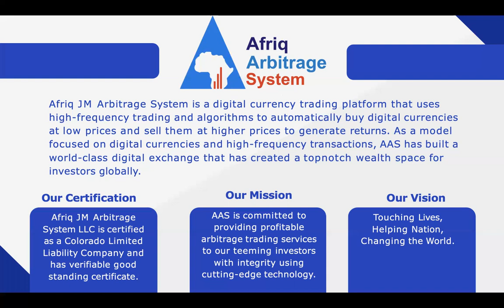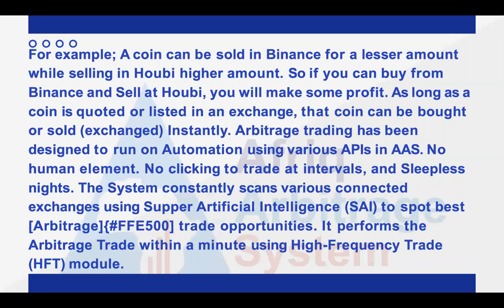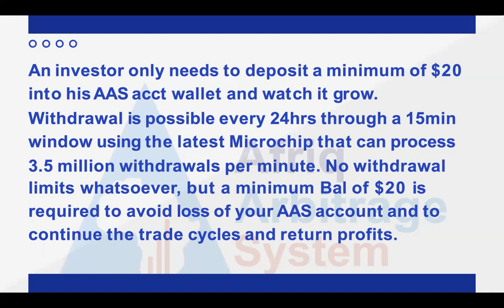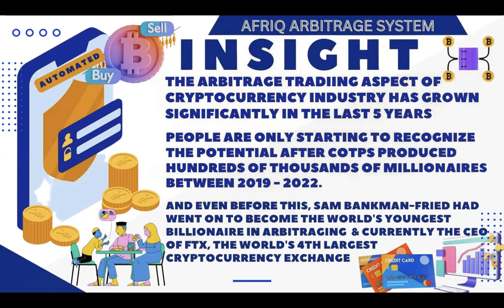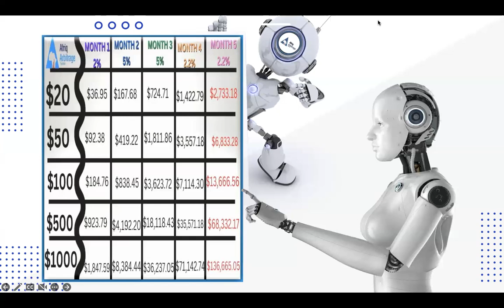Official Presentation- Afriq Arbitrage System (AAS) - Earn 1.65% Daily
No Ponzi, simply invest minimum of USD 20 and earn daily 1.65%. No withdrawals fees, your capital is NOT locked.

FACTS ABOUT AAS
Withdrawals are Happening with Speed

Earn daily 1.65% daily

Minimum investment is $20

🔰Built on Blockchain

🌀💯% Smart contract protocol

🔰Liquidity pool with BINANCE

🌀Decentralized system

🔰Fastest arbitrage platform technology (ASI/HFT)

🌀21 automated daily trades

🔰24/7 trading system

🌀Large system with a capacity of 100 million users

🔰1.65% daily roi and grows on community expansion

🔰 Compound interest automated

🌀High security technology

🔰Minimum investment capital/minimum balance is 20 usdt

🌀Sms code to sim card and otp to email

🔰 You can operate and retire anywhere in the world

🌀The CEO is a public figure

🌀Single referral system of 5% on daily earnings

🔰Hands-free trading system

🌀 Physical office in New Jersey USA

🔰 Registered as a limited liability company in Colorado USA

🌀 Certificate of good standing verifiable

Very fast deposit system